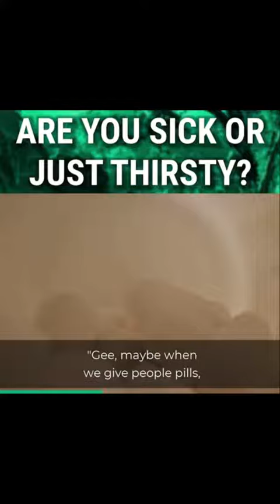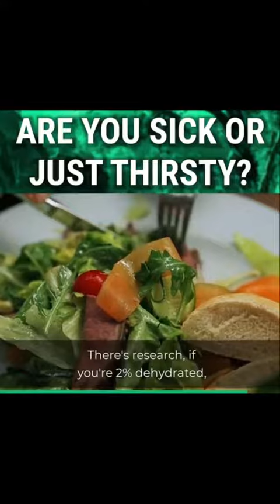are you sick or just thirsty?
video sent to me via watsapp